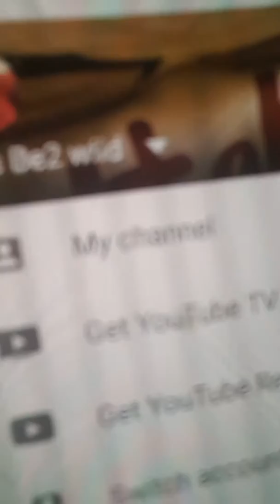meeting a YouTuber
Jasbe2wild